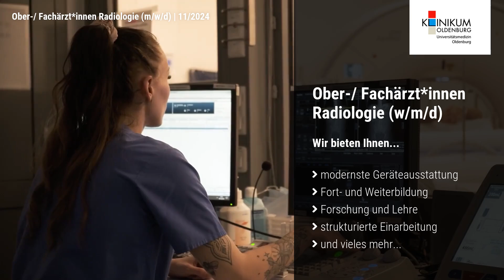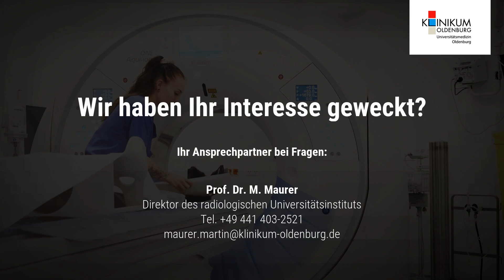Ober-/ Fachärzt*innen Radiologie (m/w/d) | Festanstellung | Klinikum Oldenburg | Recruitingfilm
Recruitingfilm: Neuer Job gesucht? Wir haben das passende Jobangebot in Oldenburg! Als Ober-/ Fachärzt*innen Radiologie (m/w/d) bei Klinikum Oldenburg. Bei der Arbeitsstelle handelt es sich um eine Festanstellung im Bereich Gesundheit & Soziales.

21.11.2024: Recruitingfilm von Klinikum Oldenburg.
00:00 Vorstellung Klinikum Oldenburg
00:10 Impressionen zu Klinikum Oldenburg
00:28 Recruitingvideo Stellenangebot als Ober-/ Fachärzt*innen Radiologie (m/w/d)
00:46 Informationen zum Stellenangebot

Ein HR Imagevideo unterstützt Unternehmen beim Recruiting. Fachkräfte kann man mit einem Mitarbeiter Video ansprechen, Azubis bzw. Auszubildende erreicht man mit einem Azubiclip. Mit authentischen Mitarbeiter Interviews präsentiert Ihr Unternehmen ansprechend Ihre offene Jobs. Die Agentur für Lösungen im Recruiting und Personalmarketing bietet Ihnen mit Videostelleanzeigen das richtige Instrument, um ein Unternehmensvideo bzw. bei der Suche nach Auszubildenden den Film zu 'welcher Beruf passt zu mir' günstig zu produzieren und anschließend in Stellenportalen und im Employer Branding zu nutzen.